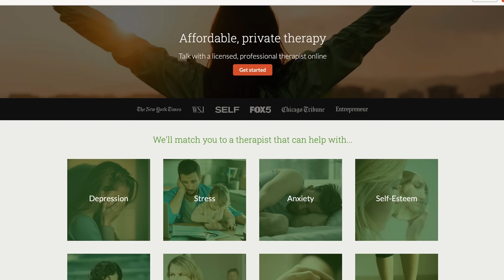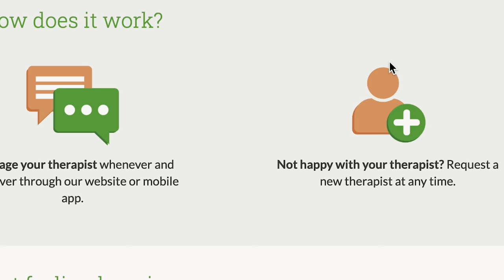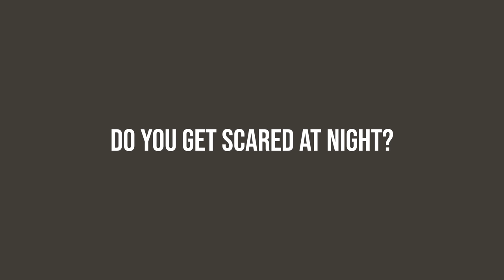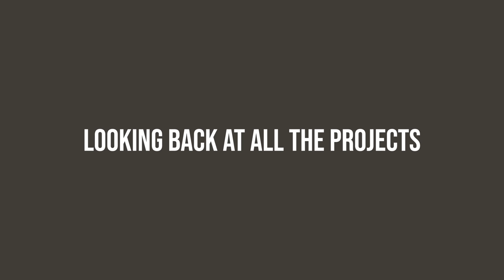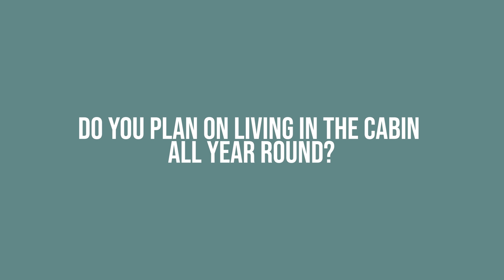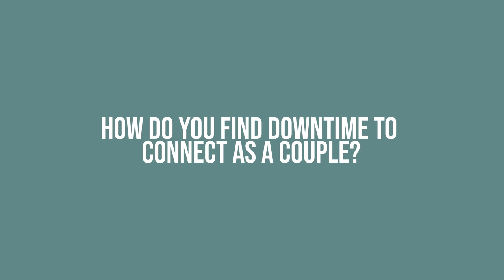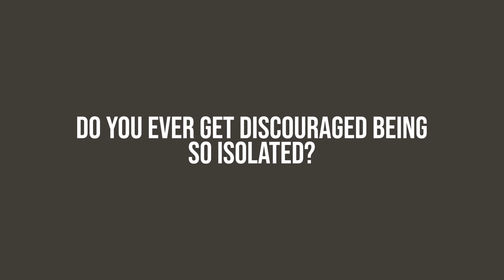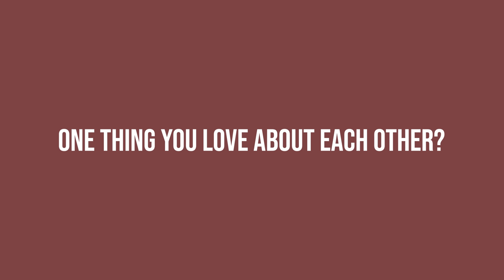Don’t Do This In The Woods!! (PAINFUL)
This is all part of life off grid and alone in the woods… I’m currently resting, icing and elevating after the fall… thank you all in advance for the love and submitting questions for the Q&A. Before we know it we will be back to building our homestead!

Crystal Drinkwalter
Canada

3+ Years of Van life with 2 dogs